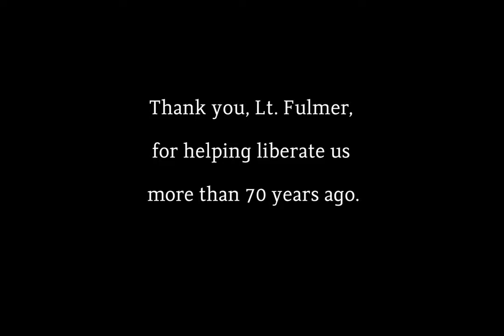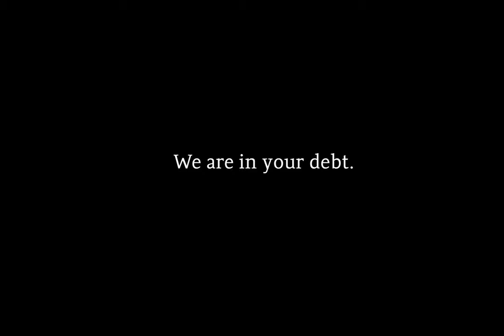Remembrance Day - 2018 - Lt. Edward Fulmer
On Remembrance Day, we honor the members of the Dutch armed forces and civilians who have died in wars or crisis-management operations since World War II. This year we also honor Lt. Edward Fulmer, a Knight in the Military Order of William who died Dec. 31, 2017, in Syracuse, NY